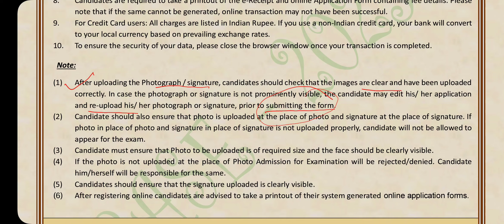CSIR ASO & SO Re-upload Photo & Signature Guidelines CSIR ASO SO Application Mistakes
CSIR ASO SO 2023 Updates Notification to Joining..